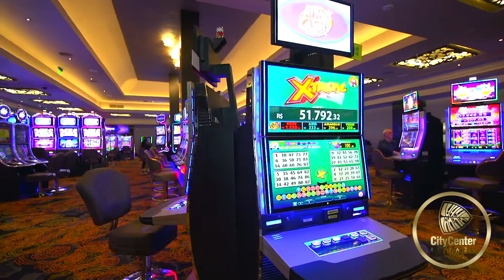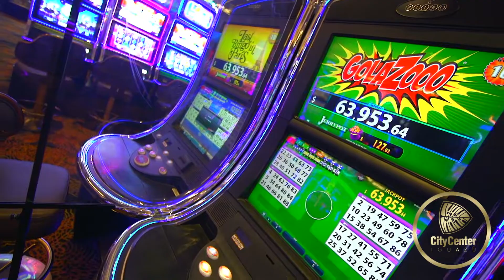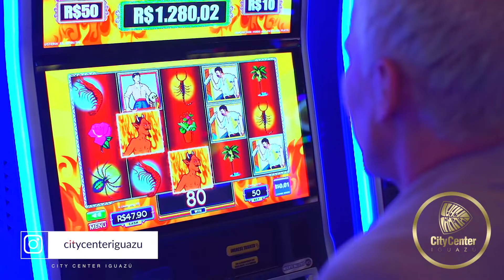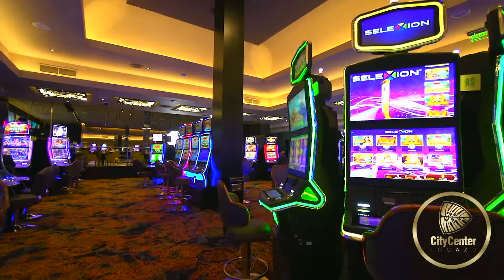Conheça o cassino City Center Iguazú!!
Diversão garantida na Argentina no @citycenteriguazu… restaurante, bar, apresentações e salas de jogos para você aproveitar.